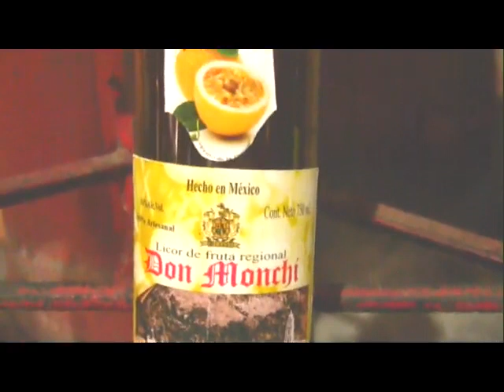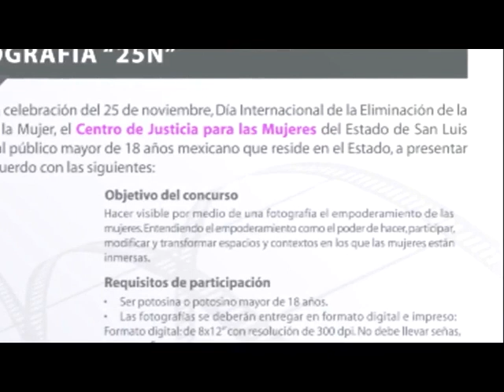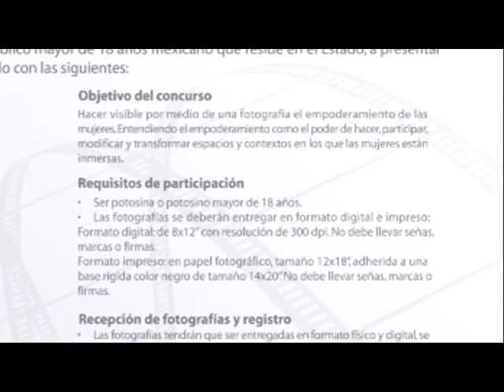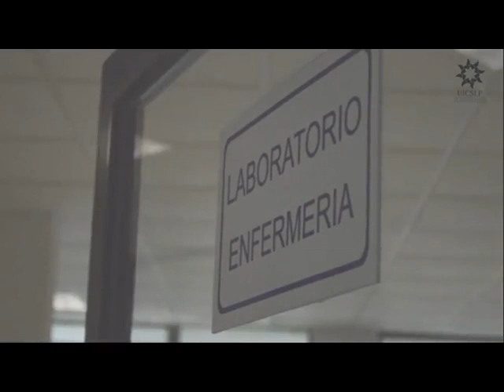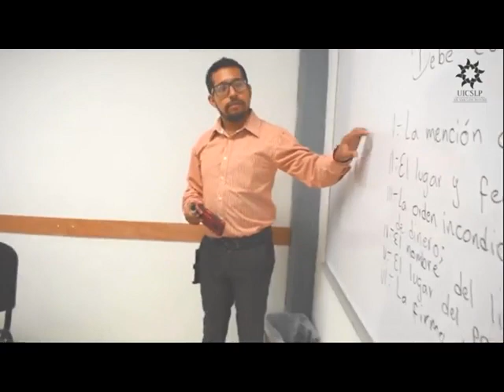Noticiero 05 Noviembre 2018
Concurso de Comparsas durante Xantolo 2018 en San Martín Chalchicuautla, entrevistas con el Presidente Municipal de San Martín Crescencio "Chencho" Rivera, su esposa Cira Nelly Hervert Camargo, Dr. Juan Manuel Carreras López, Gobernador del Estado, Marcelino Rivera Hernández, Diputado Federal, Rolando Hervert Lara y Sonia Mendoza Díaz, Diputados Locales, Armando Herrera Silva, Secretario de Cultura y Antonio Esper, Secretario de Turismo; Visita de Gobernador Carreras a la Casa de Ramón Grande Fernández; Concurso de Comparsas en Matlapa, con presencia de Karina Rivera Obregón, Presidenta Municipal, mensaje de Marco Gama Basarte, Senador de la República; Actividades de Xantolo de la UICSLP Campus Tamazunchale, habla el Lic. Adrián del Jobo Ponce, Director del Plantel; Reconocimiento al primer Presidente Municipal de San Martín Se. Manuel Priego Rivera, habla la Profra. María del Carmen Priego Santos; Visita del Gobernador Carreras a la Huasteca para festejar Xantolo; Congreso del Estado